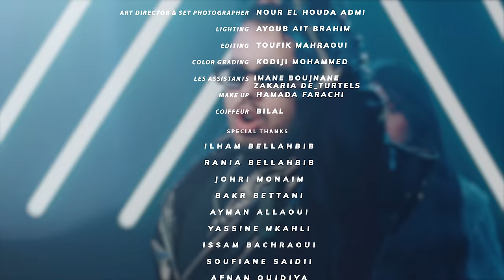Mido Belahbib-Galbi Mazal ( Ft ILY ) (EXCLUSIVE Music Video) | ميدو بلحبيب, إلي - قلبي مزال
Official Music Video of 'Galbi Mazal' the new release of Mido Belahbib in collaboration with Ily.

Credits :
Author: Mido Belahbib
Composer: Mido Belahbib
Distributed by Believe

Lyrics:

‎مزال مابغي ينسا
‎عليا وراهي تقسا بيا انا وماراهي حاسة وهاي دلالي
‎هي دوايا هي كولشي راني نبغيها مابغي نمشي نعطيها عمري نعطيها كولشي هاي مگواني

‎ كانfelling دابا صافي مات تشاو بب اوك لي سهيت معاك بروحي خليتني شوكي لامور لي بني وبنيك دابا ولا بلوكي ولا بلوكي
‎نعيش لاڤيدا بوحدي يلا نحيدك من بالي وخا صيمونتال صبري طال معاك تفركع كي شي بلون كنتي غالي وشوفا فيك مورالي يكون طالع
‎مزال ليام او لكارما يدورو ليك او يجيبوك مابين يديا لاحسيت بروحك كلما انا دبا مشي ديك لي كانت بنية

‎ عقلي انا مزال يفكر سهران ليل نبات مغير راني نبغيها وراني طاير اهااا يا ناري لوكان تولي ليام تغامر نديك معايا نمشي ونهاجر منخاليك وخداخور ايااا ناري
‎وااا حبيبي حبيبي كونتي يانا بيدي غضبانة ماتزيدي يانا ميدو مافي غيري

‎لا لا يا بيبي لعبتيلي بكليبي لوفيك نتا كرايزي انا إلي ماشي ازي
‎وهلالالا لالالا يا لقلب ديتيه وهلالا لا بابا شفتيه ماما ما قلبي جرهتيه ماماما ماما شكون يداويه قلبي مزال اويلي مانسى فيا انا راها تتشفا
‎بيا انا وماراهي حسا واي دلالي هي دوايا او هيا كولشي راني نبغيها ما باغي نمشي غرو بينا وتهدم كولشي ها لغايرين ااا